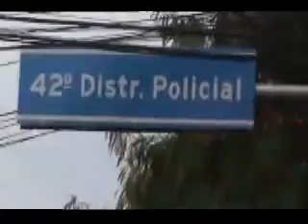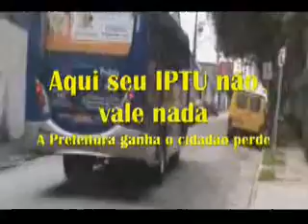VPR CM 20 13010747 R Orlando Calisto o Retorno ao Ver Rute Costa